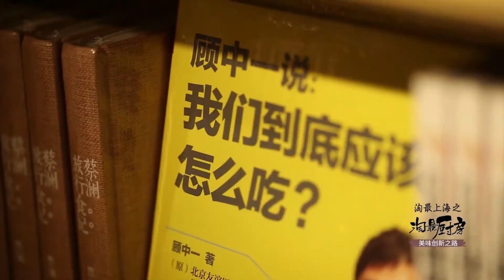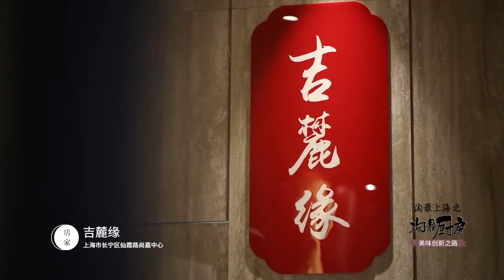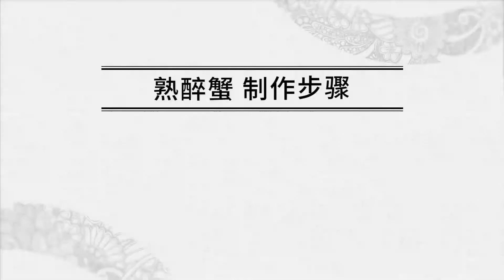熟醉蟹这样做太爽了! 星级大厨用本帮菜做法做“熟醉蟹”【淘最厨房首播版】